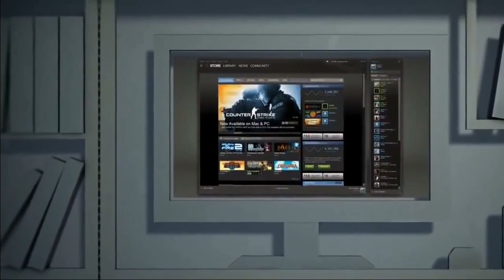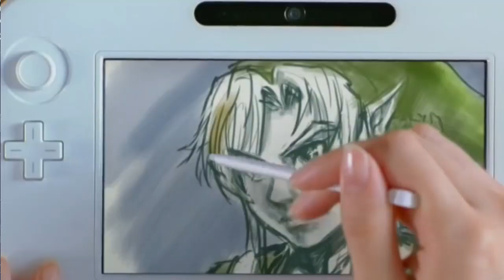Free2pay #9 : Ouya décevante et éditeurs désolés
29/11/2014 - Free2pay épisode 9 sur la chaine de c'est maintenant !

Le prochain mode zombies du dernier Call of Duty, les soldes Steam, le catalogue de la Ouya qui franchi un vrai cap, l'extension MMO de Goat Simulator, Halo Anniversary est désolé, Assassin's Creed Unity aussi et la PS Vita épinglée.